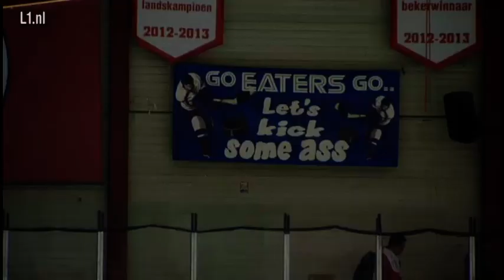Noptra Eaters Geleen - HYS the Hague 2013.11.17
Highlight Nederlandse beker Competitie IJs Hockey
Recorded by L1 Limburg L1.nl
Posted by allie